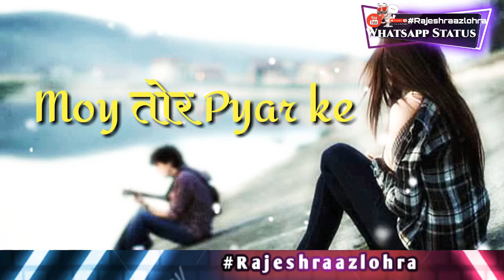न्यू नगापुरी स्टेटस।। New ♥ Status 😍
New Whatsapp Status ||💗 Romantic Status 💗Rajeshraazlohra

Status Edit :--Rajesh Razz Lohra

Love Breakup old Status

New Nagpuri Status ,2020

Nagpuri love romantic Status ,2020

Hindi New & Old Romantic Status, 2017,2020

Ho Song Romantic & Love Status

Bewafa romantic status

Bhojpuri status,2020

New Sambalpuri Bewafa & romantic status

 Hindi love romantic status etc.

यह Status channel गलत उपयोग के लिए नहीं बनाया गया है ।

धन्यावाद।

Please Do Not 🙏🙏🙏 give a fake copyright Strike 🙏🙏🙏🙏🙏🙏🙏 Video is for educational purpose only.copyright Disclaimer Under section 107 of the copyright Act 1976,Allowance is made for "Fair use " for purpose such as criticism ,News reporting, teaching, Scholarship and research fair use is a use permitted by Copyright statute that might otherwise be in fringing non -profit educational or personal use tips the Balance in Favor of use ,,,,,, Like, ❤ Comment and share, Subscribe

सूचना :-

Status बनाने वाले Youtubers से निवेदन है कि हमारे चैनल के Video अपने चैनल में Re upload ना करें, अन्यथा कानूनी कार्रवाई की जा सकती है।

अतः

आपसे निवेदन है कि खुद से मेहनत कर Video बनाये और हमारे चैनल पर नये हैं, तो आप मेरे चैनल को Subscribe करें और पास में (🔔 🔔 Bell Icon )आऐगा उसे भी दबा दें | ताकि में जब भी कोई नयी Video Upload करुं तो आपको नोटिफिकेशन मिलता रहे। 🙏🙏🙏🙏🙏🙏🙏🙏🙏🙏 Rajeshraazlohra की ओर से All the Best